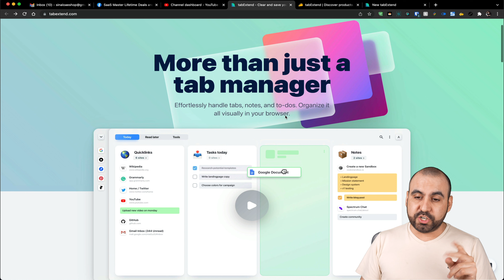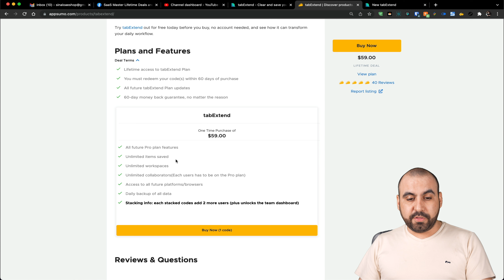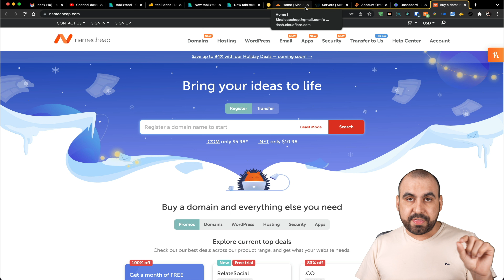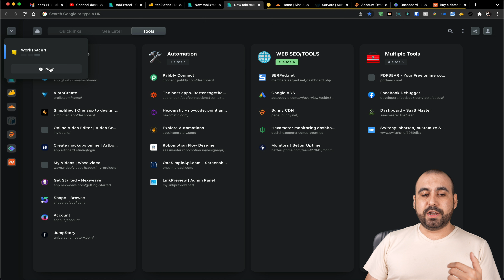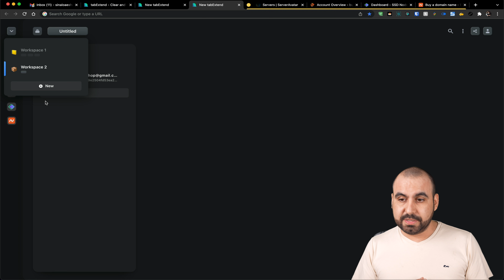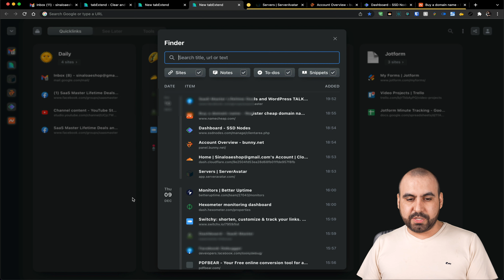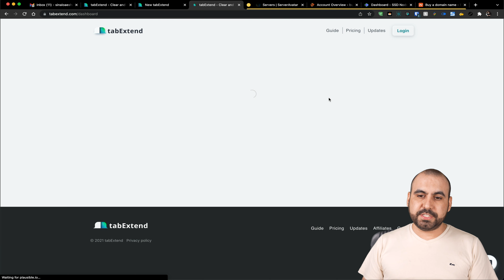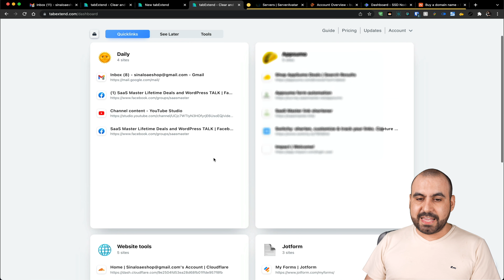Chrome Tab Management: A Better Way To Manage Browsing With A Single Tool TabExtend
Boost your Chrome browser organization with TabExtend

Chrome has a lot of extensions. They add functionality and make your browsing experience better. But managing all those tabs can be a pain. That's where TabExtend comes into play. This Tab Manager makes it easier and faster to manage your tabs. It saves you time and makes your browsing experience hassle free.